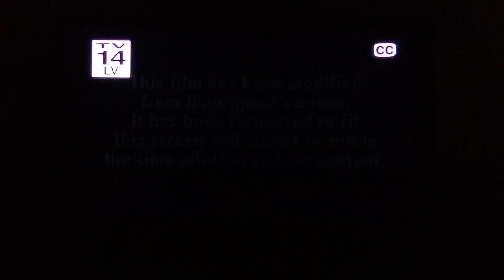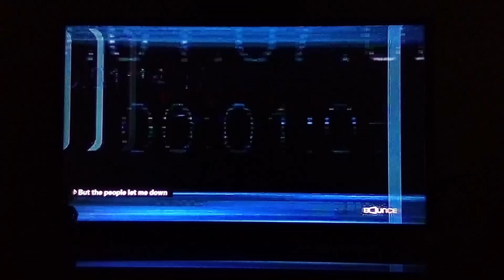The Family Stone (2005) Ending/Start To The Man (2005) Opening Scene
The Family Stone (2005) Ending and Start To The Man (2005) Opening Scene On Bounce

Ending To: The Family Stone (2005)

Cast: Claire Danes Diane Keaton Rachel McAdams
Dermot Mulroney Craig T. Nelson
Sarah Jessica Parker Luke Wilson

Produced By: Michael London

Directed By: Thomas Bezucha

Copyright: 20th Century Fox Fox 2000 Pictures

Start To: The Man (2005)

Cast: Samuel L. Jackson Eugene Levy
Miguel Ferrer Luke Goss Anthony Mackie
Susie Essman

Produced By: Robert N. Fried

Directed By: Les Mayfield

Copyright: New Line Cinema